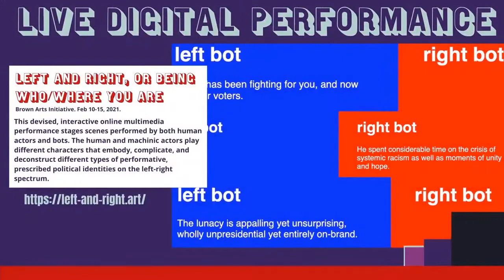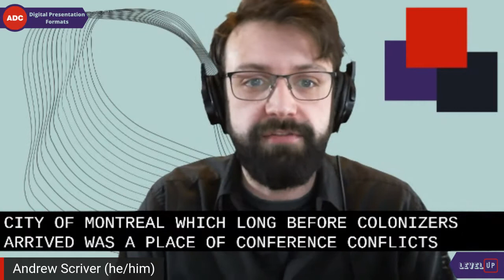Digital Presentation Formats & Taking Your Show Online at Level Up with Toasterlab on Mon 1 Feb 2021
Associated Designers of Canada and ToasterLab present the symposium Level Up: The Dramaturgy of Digital Performance and Design livestreaming on the global, commons-based, peer produced HowlRound TV network at howlround.tv from Monday 18 January to Saturday 13 February 2021.

Hosted by The Associated Designers of Canada, this symposium consists of a series of presentations and moderated discussions between presenters and attendees which will actively bring together collaborators from across the country in an online platform that is safe and without risk, an absolute necessity for the success of our Canadian performing arts ecology at this time.

All events are free to attend, and open to everyone, members of the ADC and non-members alike!

We are also encouraging all members and supporters who are not currently facing a financial hardship due to COVID-19 to consider making a donation to the ADC to help us in supporting and advocating for designers across the country.

Please see the schedule for more details on each session.